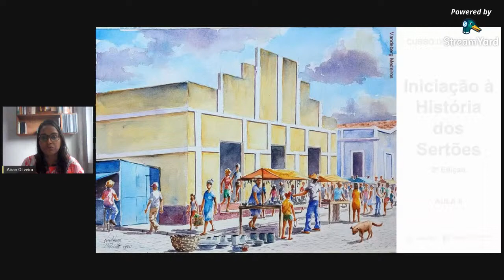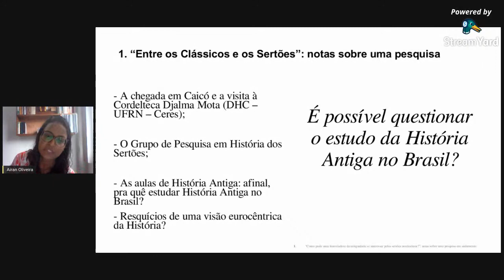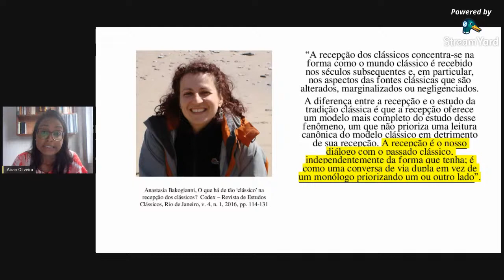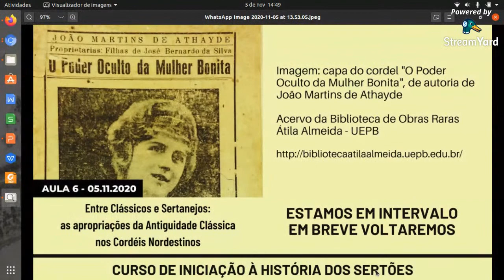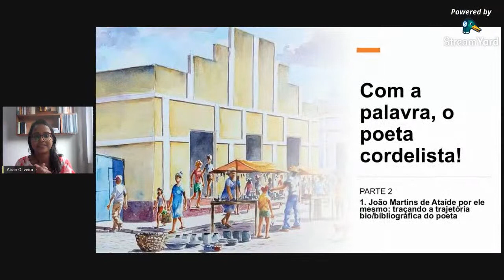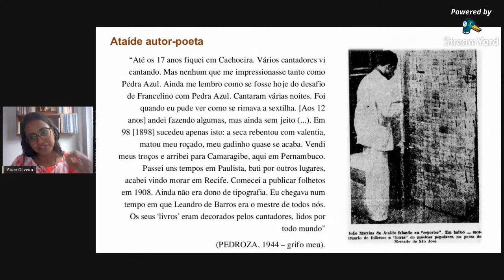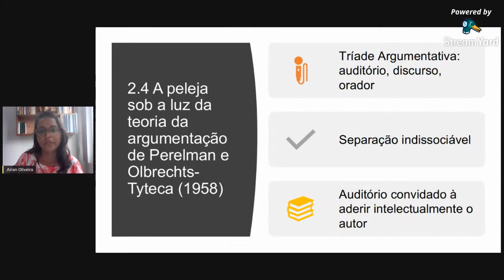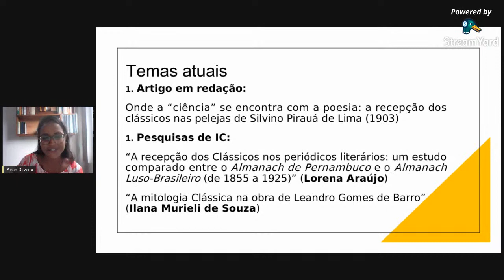Aula 6 - Quando a Roma Antiga visitou os Sertões: a História Antiga nos cordéis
Ministrante: Prof.ª Airan dos Santos Borges de Oliveira
Doutora em História - UFRJ

Professora do Departamento de História (DHC-CERES-UFRN) e do Mestrado em História dos Sertões (MHIST-CERES-UFRN)

Mediadora: Maiara Brenda Rodrigues de Brito - Mestranda em História dos Sertões (MHIST-CERES-UFRN)

Data: 05/11/2020 (quinta-feira)

Horário: 14 às 16h

(assinar até a meia noite de 05/11/2020 para garantir a frequência)